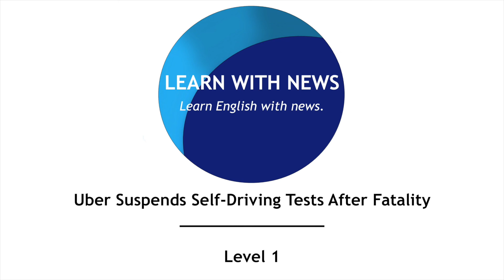Uber Suspends Self-Driving Tests After Fatality - Level 1 - British English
This is a level 1 news story from Learn With News. For more English learning activities on this story